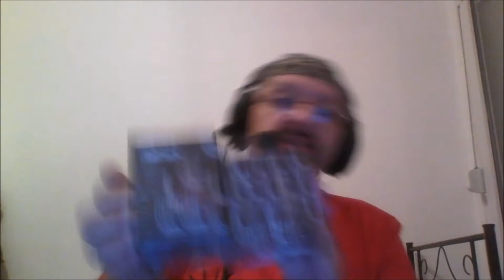Unboxing Mystery box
Voici un autre unboxing de Mystery Box vais je avoir de la chance ?

Mon logo d'outro a été créé par Kibouw :)

Ma bannière a été créé par Tiote Pomme